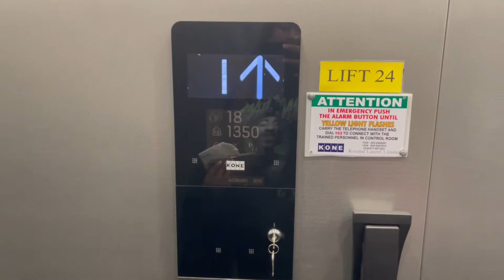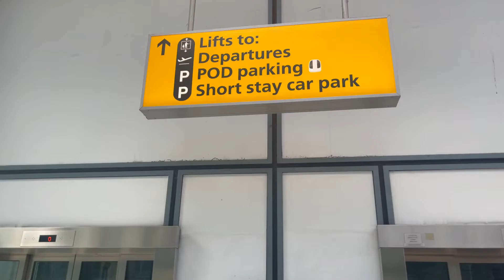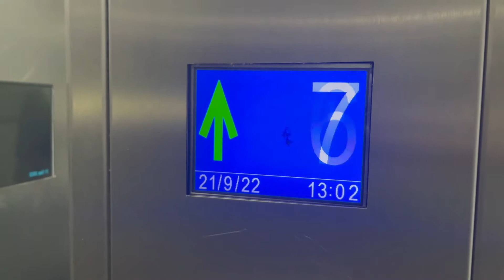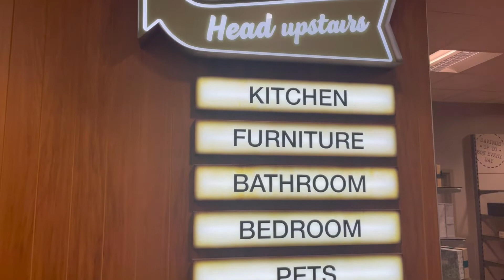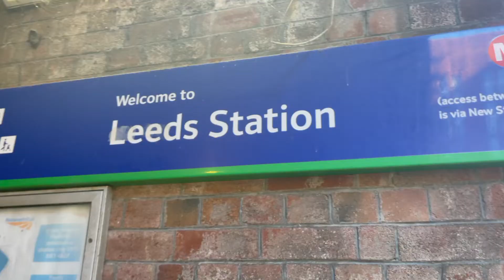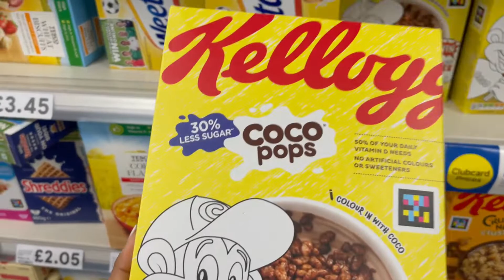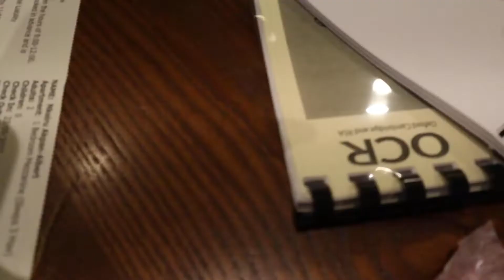I moved to London!!!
Hey Guys,

I am finally a UK babe. So I moved to the UK for uni and I decided to film my experience and my journey. I will probably give you guys a room tour soon so make sure to turn on your post notifications to know when I upload a new vid.  Make sure to like this video if you want to see more vlogs from me👍🏽.

Time Codes

0:00 - Intro
2:59- School Shopping
7:00 - grocery shopping
9:00-  Apartment tour
12:27 - Organizing my room

☆ About Me ☆
✩ My first name is Karissa
✩ 18 years old
✩ Based in Nigeria
✩ Ethnicity: Nigerian